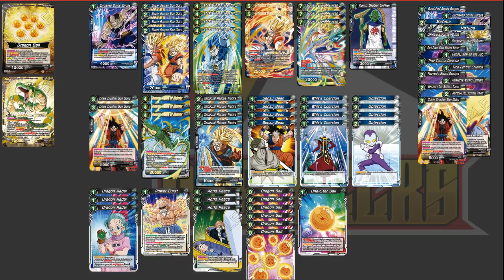UKGE Top 4 Singles Shenron Gogeta Deck Profile - Adam Evans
Dragon Ball Super Card Game (DBS Card Game)

Adam Evans' Top 4  Shenron Gogeta Deck Profile from the UKGE singles event.